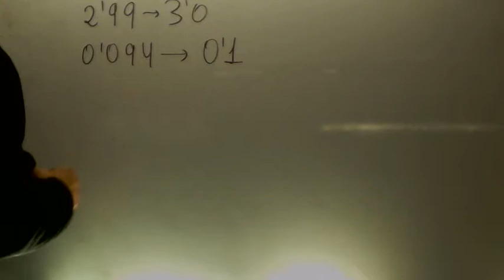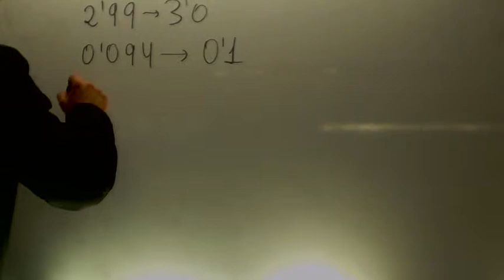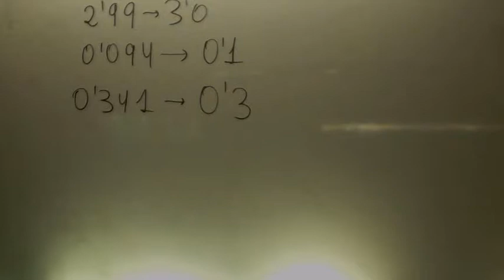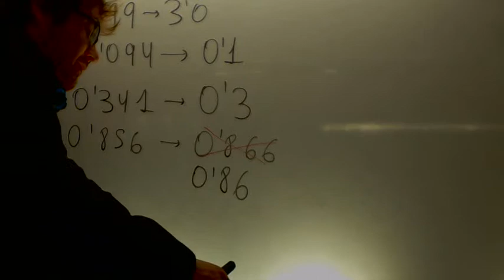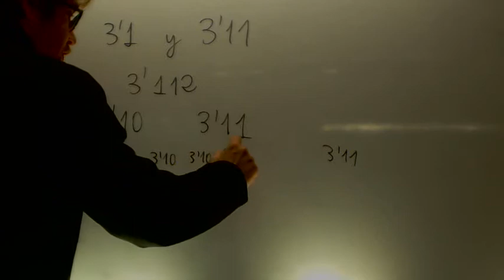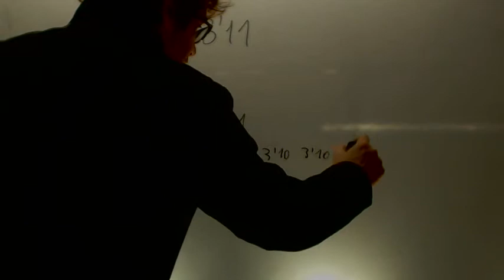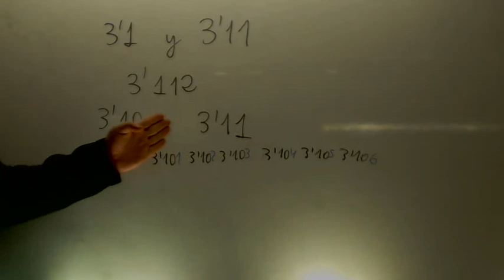Correccion ejercicios decimales Matematicas 1 ESO Academia Usero Estepona